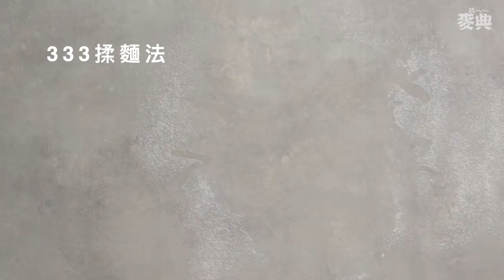【麥典】麥典實作工坊大阪燒麵包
【麥典實作工坊】專為家用烘焙開發 純粹小麥不使用任何添加劑 內外袋雙層保鮮 用麥典３３３超省力揉麵法，看劇廣告空檔揉一下，簡單不費力。一起烘焙黃金幸福～